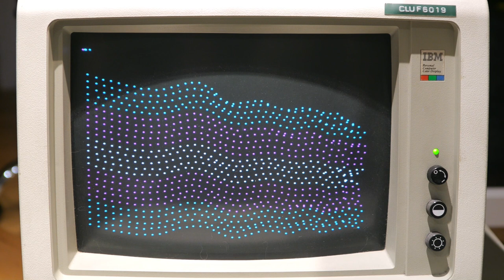Transputer flag simulation demo teaser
A pokey old 286 PC doing a 1000-element fabric simulation of a flying flag at 5Hz or more? You can do it if you have a network of seven 32-bit processors inside the machine as well! This video is a teaser for a retrocomputing project exploring the transputer — an innovative British parallel computing concept from the 1980s and 1990s — and its bespoke programming language occam.

Text description of the video: the first few seconds show an authentic IBM CGA monitor with 1000 dots that together take the shape of a flag fluttering majestically in the breeze. The flag is coloured and patterned to match the transgender pride flag. Next we have a shot of the PC with its cover off: we can see its expansion cards. Titles on the screen advertise that the computer has an 8MHz 286, 640 KiB of RAM, CGA graphics, and seven networked transputers. The transputers are visible here mounted on a stacked arrangement of circuit boards which lie flat against a full-width ISA expansion card. The next shot is a wide shot of the PC (still coverless) and the monitor while the flag is flying, and the final shot reprises the first with titles saying "Transputer flag simulation" and the github address mentioned above.